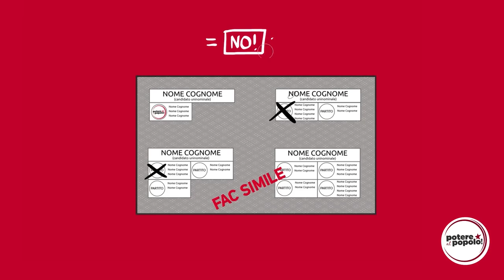Come si vota - Potere al Popolo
COME SI VOTA DOMENICA? DIFFONDIAMO!
Domenica 4 Marzo potete votare dalle 7 alle 23. Qui una piccola guida per non dimenticare quello che serve e per far andare a buon fine il vostro voto.
COSA IMPORTANTE: per non sbagliare, basta barrare il simbolo di Potere al Popolo senza fare nessun altro segno sulla scheda.
Non vi dimenticate tessera elettorale e documento di riconoscimento valido...
Forza che facciamo il miracolo! :)